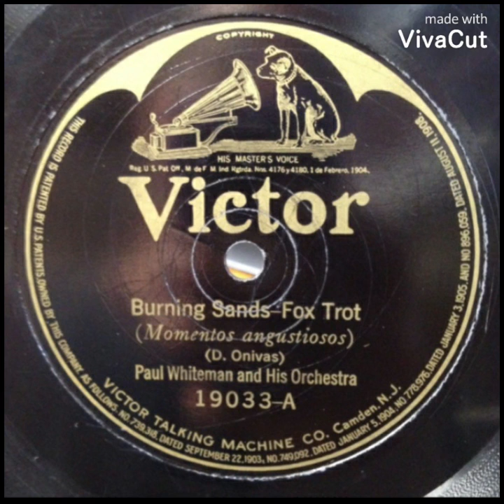Paul Whiteman and His Orchestra Burning Sands 1923 (Victor 19033-A)